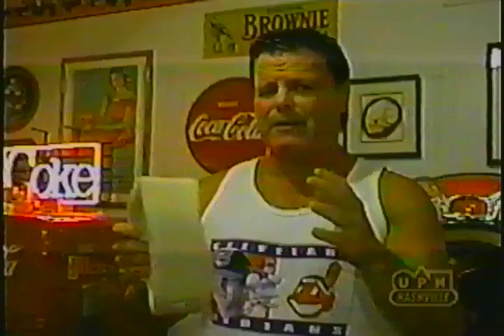Jerry The King Lawler & Brian Christopher Had Enough of Rapada - USA Wrestling Nashville, TN 2001